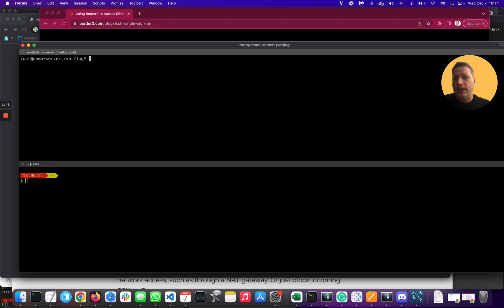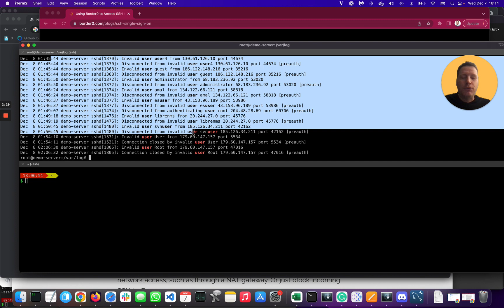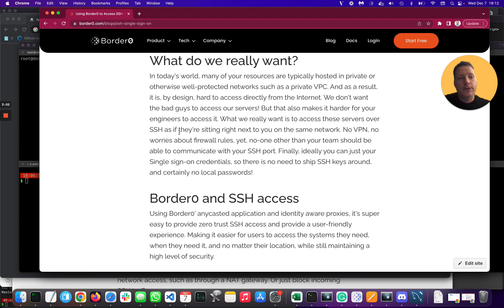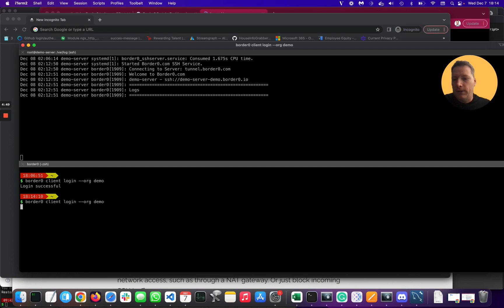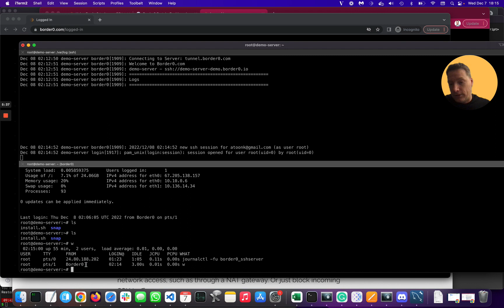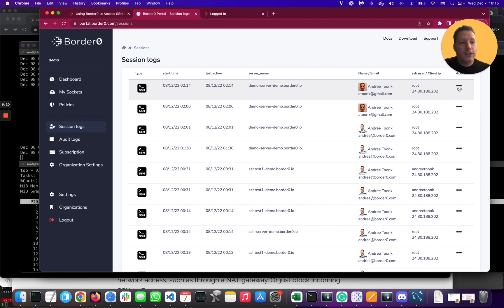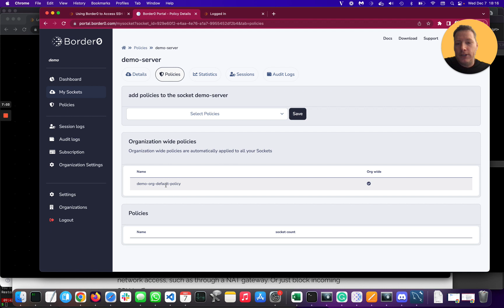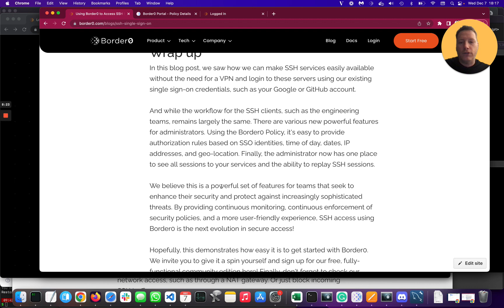Using Border0 to Access SSH Services with Your SSO Credentials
In this demo, we'll take a look at how you can use Border0 to access your SSH services using your Single Sign-on (SSO) credentials. That means no need to manage, ship, and rotate SSH keys, as well as flexible policies to control who has access to your SSH servers, when and from where. Best of all, your servers can run in a private network, such as behind NAT or a private VPC, and your users will be able to access them without the need for a VPN!

Chapters:

00:00 Introduction to SSH and Border0
00:36 Understanding SSH Servers
01:30 Challenges with Traditional Key Management
02:40 The VPN and Zero Trust Model
04:12 Setting Up Border0
05:27 Demo: Logging In with SSO
06:45 Real-Time Monitoring and Session Control
07:54 Managing Policies and Access Control
08:56 Final Thoughts and Getting Started with Border0